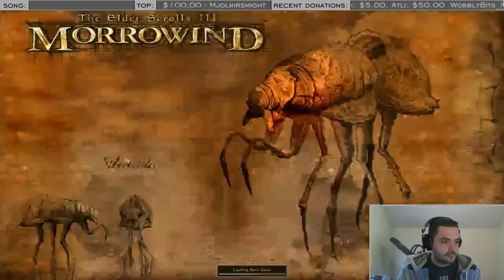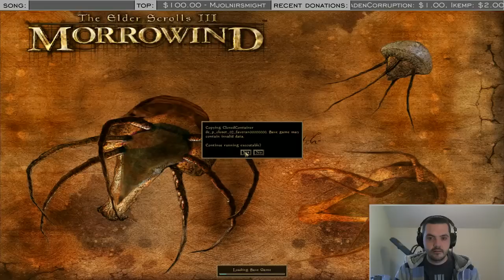The Elder Scrolls III: Morrowind - TrendKiLL Revisits Morrowind - Part 5 (live)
Collecting the stuff needed to equip the boots of blinding speed and obtaining some bad ass loots!